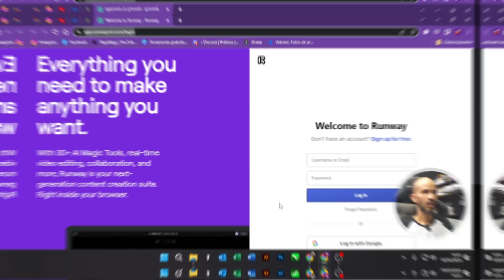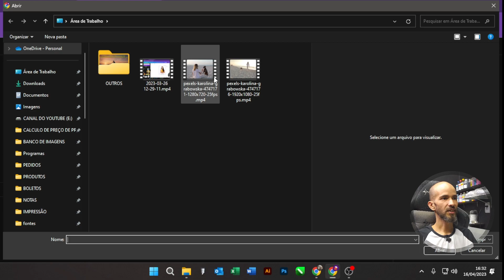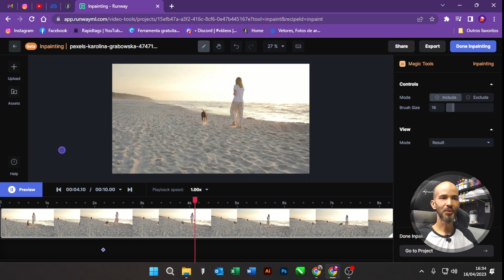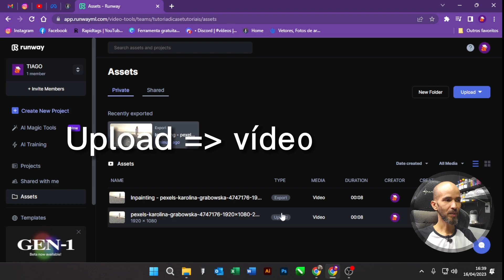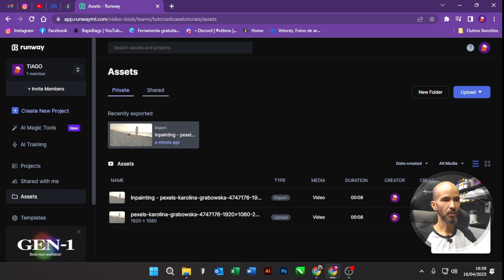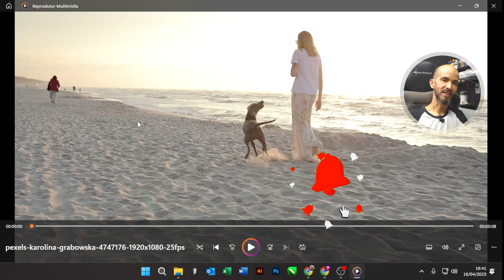Como Apagar Pessoas de Vídeo: Aprenda a Fazer Agora!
Aprenda a remover pessoas e objetos de vídeos com facilidade usando a inteligência artificial. Neste vídeo, mostraremos como usar a IA para apagar pessoas de vídeos em poucos segundos. Descubra como usar a tecnologia para remover pessoas e objetos de vídeos com rapidez e precisão.

Aprenda como apagar pessoas de vídeo agora!

CURSO DE CANVA DO BÁSICO AO AVANÇADO
✅ Quer avançar em seu aprendizado temos uma oportunidades incrível para você
✅ Aprenda como deixar seu feed organizado em poucos cliques
✅ São 17 módulos do básico até chegar no avançado
✅ Para quem indicamos o curso?
👉Donos de Negócio
👉Profissionais liberais
👉Criadores de conteúdo
👉Quem precisa fazer renda extra
PARCELE EM ATÉ 12X R$ 14,90 💳
COMEÇE HOJE MESMO A MUDAR A SUA VIDA, FAÇA UMA AULA GRÁTIS

Ainda não tem certeza? Não se preocupe.
você tem 30 dias para devolver sem burocracia!

ACESSO VITÁLICIO !!!